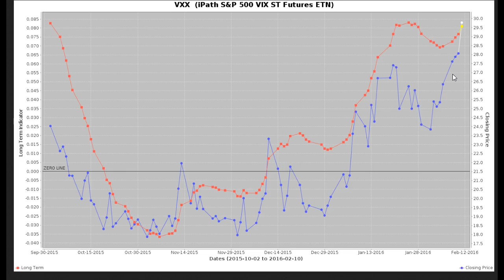TradingETFs.com VXX Closed Trade Update